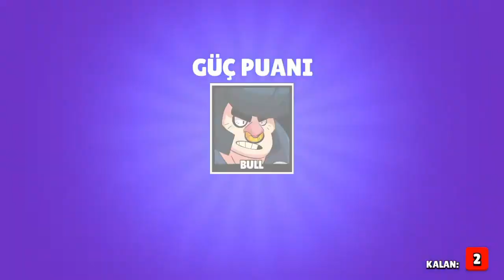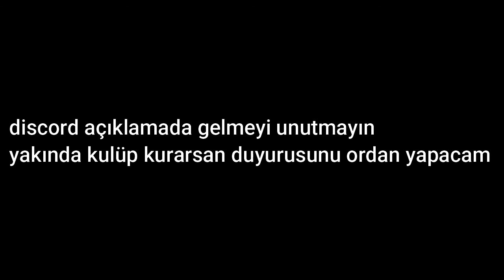1000 KUPA KASMA 🏆 - KUPA KASMA TAKTİĞİ - KUTU AÇILIMI | BRAWL STARS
Selamlar herkese yeni bir brawl stars videoma hoşgeldiniz.Bu videoda 1000 kupa oldum oyuna yeni başladığımı daha önce söylemiştim o yüzden kupam biraz düşük ama akşamları full kupa kastığım için yakın zamana 5 bin kupa oluruz.Bu arada 1 haftaya sınavlar başlıyor videolar aksayabilir.

▶Videoyi beğendiyseniz "BEĞENİ"(👍) tuşuna basmayı ve "YORUM'' atmayı unutmayın.